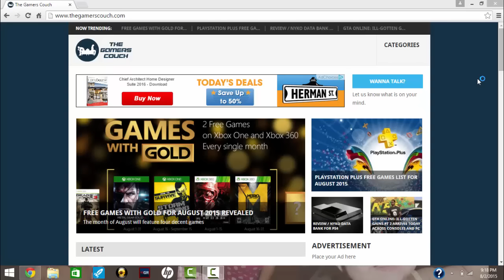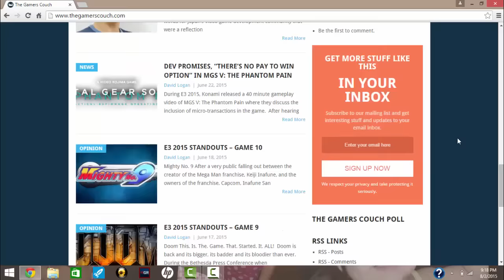Dallas Cowboys @ 49ers Post Game Report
Dallas Cowboys look horrible out there tonight!